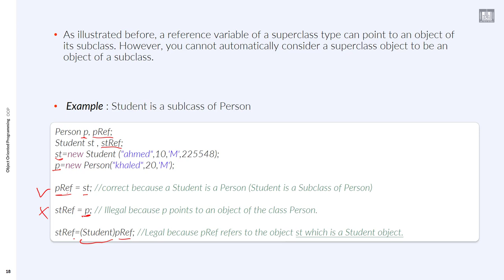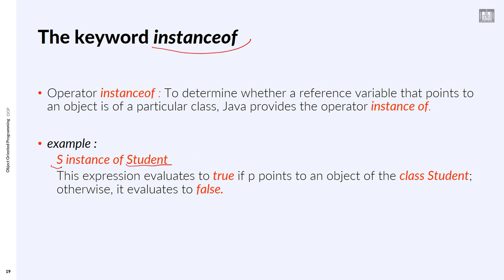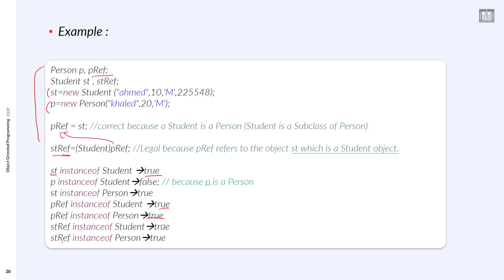Object Oriented Programming (JAVA)| C1-L7 | Polymorphism in java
الوحدة : 1 - الدرس 7 : Polymorphism in java
Explanation on the polymorphism in java